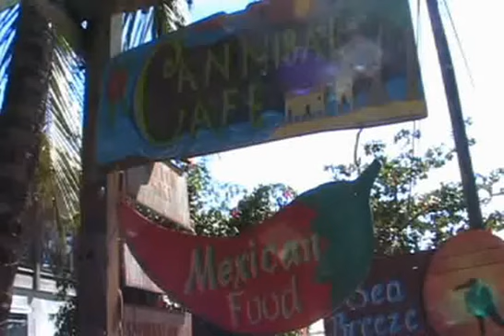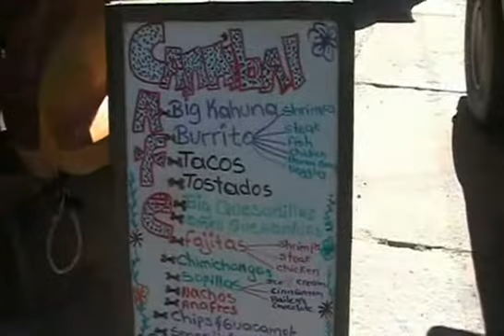A Visit to the Cannibal Cafe, Roatan Island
My favorite restaurant in West End on Roatan Island, Honduras, is the Cannibal Cafe. Video shot January 2008.